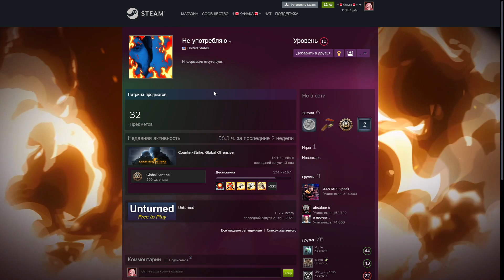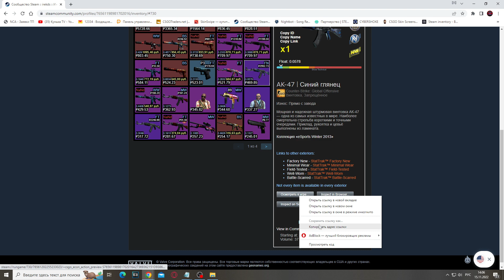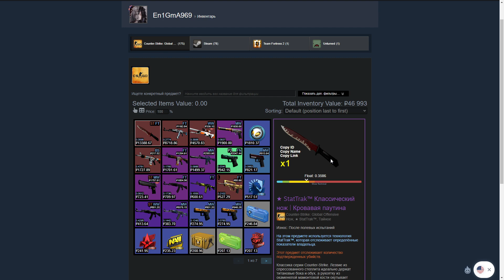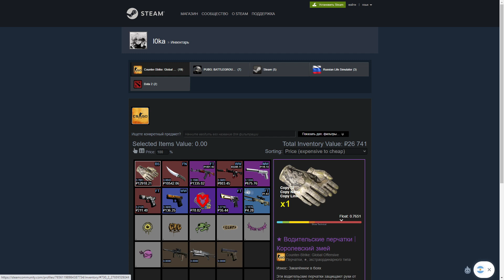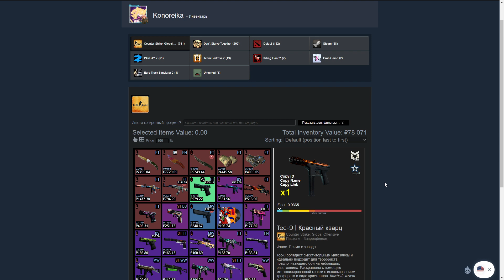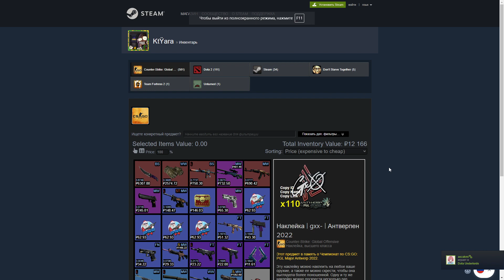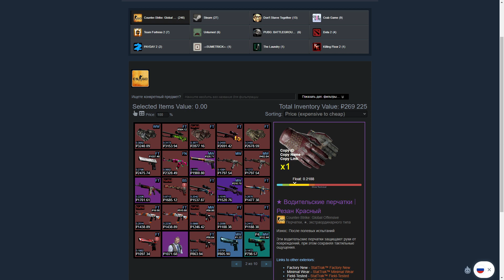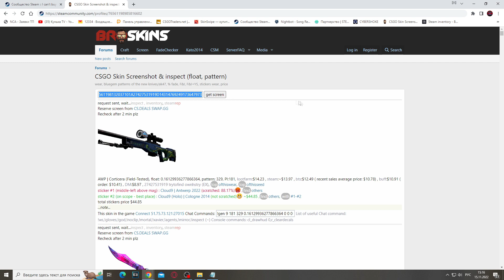ОЦЕНКА ИНВЕНТАРЕЙ! ХВАСТАЙСЯ СВОИМ ИНВЕНТАРЁМ! ОЦЕНКА СКИНОВ ОТ ЮТУБЕРА! ИНВЕНТАРИ ПОДПИСЧИКОВ!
В этом видео каждый из вас может по просить оценить ваш инвентарь. Это первый выпуск где счастливчики уже засветились. В следующем выпуске можешь быть именно ты!